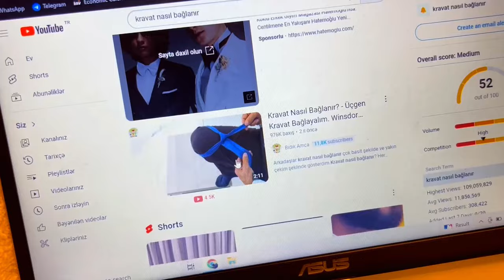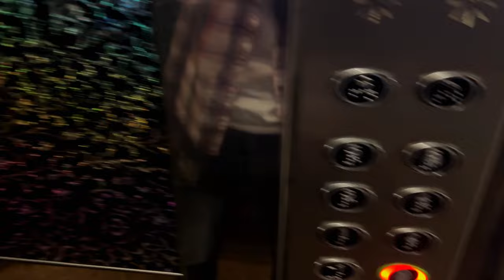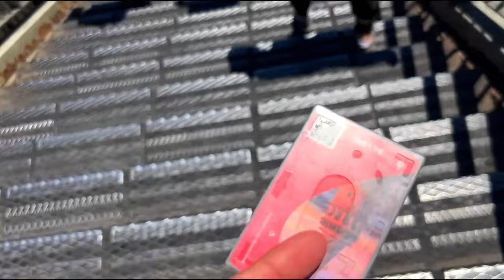5 GÜN İSTANBULDA (Vlog)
İstanbuldan 5 günlük vlog sizlərlə...

istanbul,
istanbul trip
vlog,
vlog günlük,
vlog türkçe,
vlog azerbaijan,
vlog azərbaycan,
vlog alışveriş,
vlog asmr türkçe,
a blogger,
a vlogger
vlog,
vlog günlük,
vloglar,
vlog kanalları,
vlog azerbaycan,
vlog şarkıları,
vlog alışveriş,
vlog azərbaycan
vlog nasıl çekilir,
vloglar,
vlog tatil